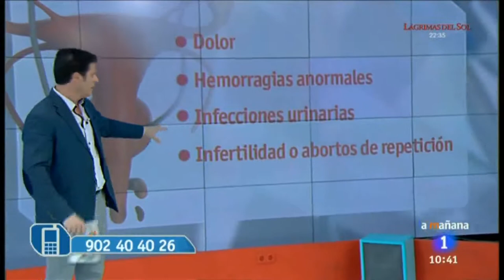Resofus de mioma La Mañana de la 1 tve1 170215 mkrp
Presentando el sistema Resofus Alomar a medios de comunicación.
tve, programa La Mañana.